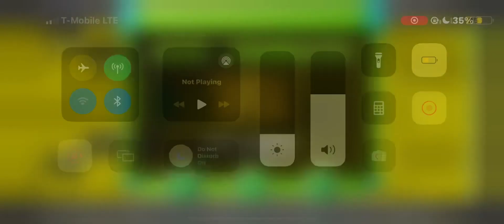play my level